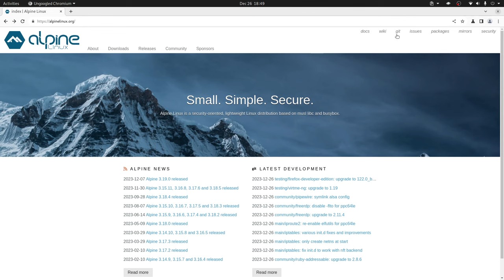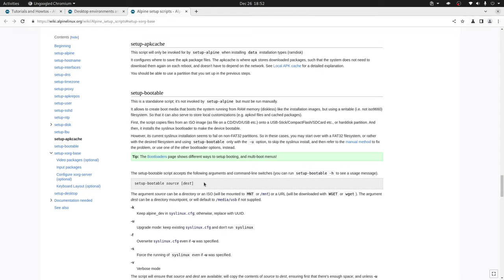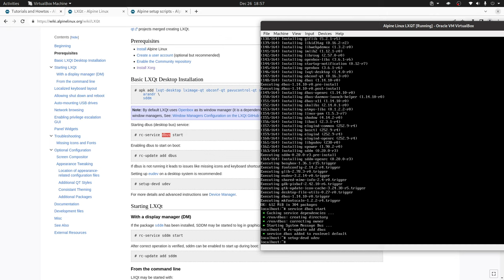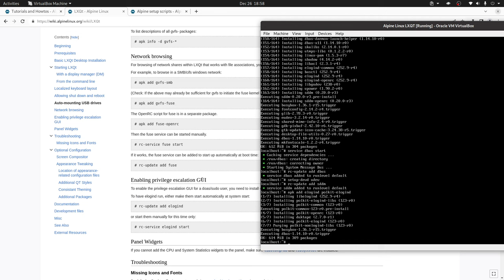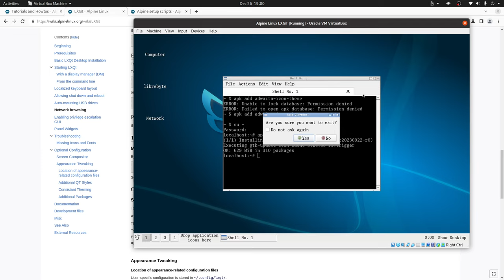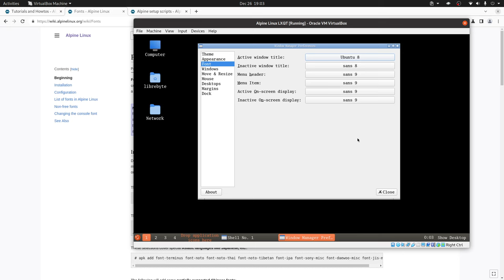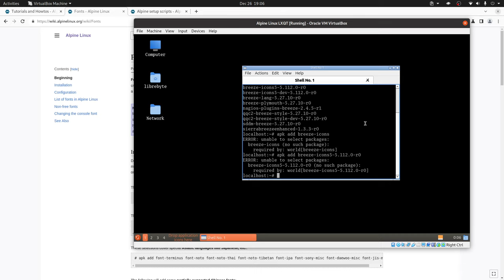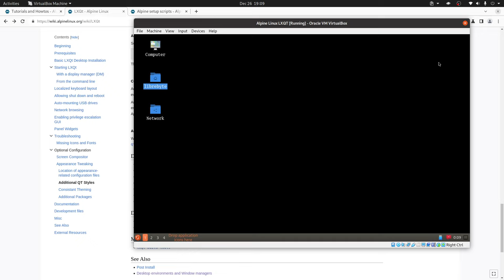Alpine Linux - LXQT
En este video te contamos cómo hacer una instalación del escritorio LXQT en Alpine Linux